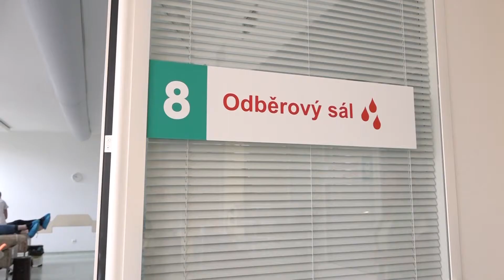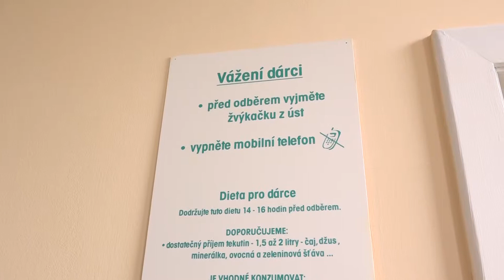Světový den dárců krve ve FNO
Světový den dárců v Krevním centru Fakultní nemocnice Ostrava.